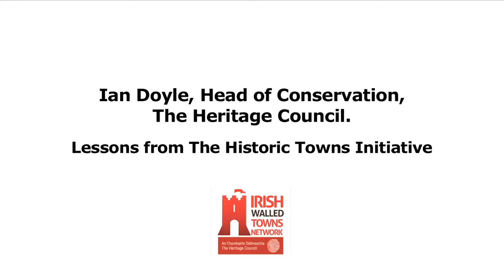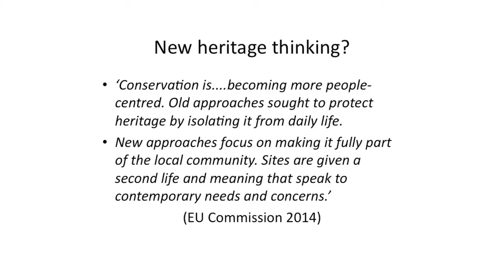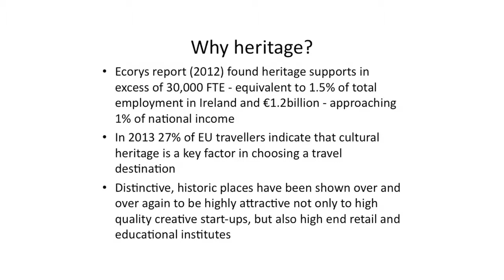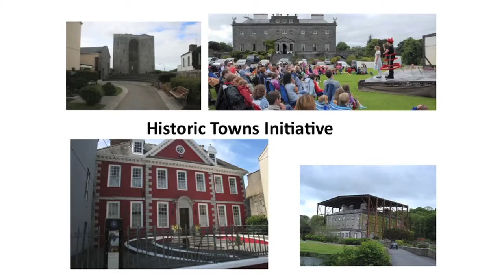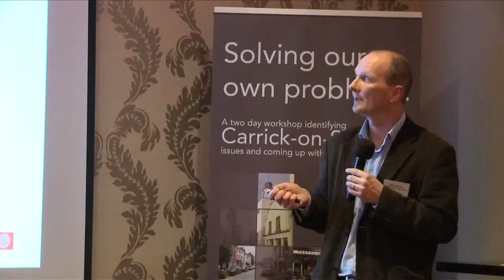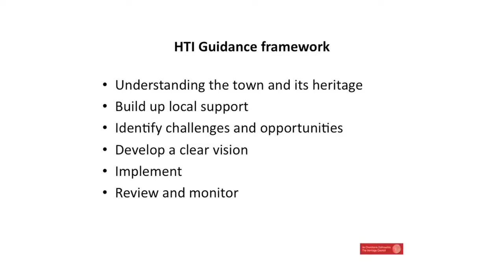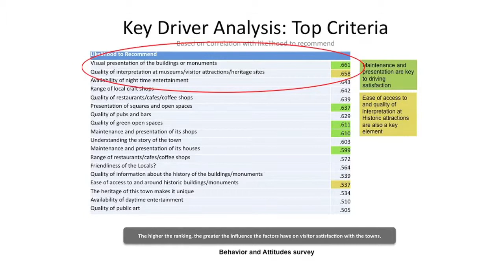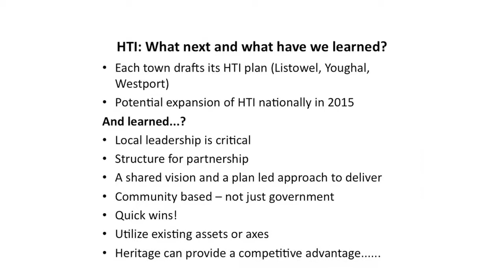Lessons from the historic towns initiative - Ian Doyle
Ian Doyle, Head of Conservation, the Heritage Council